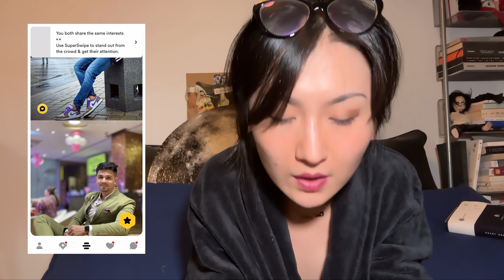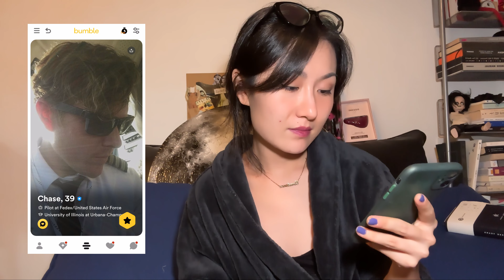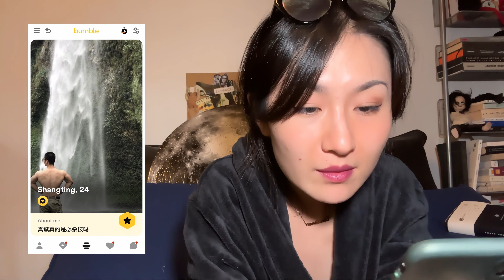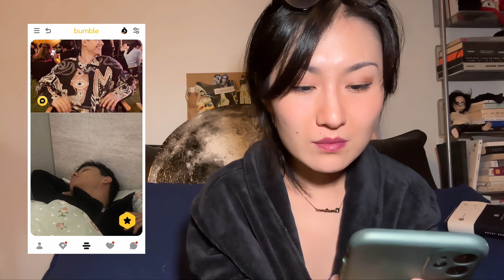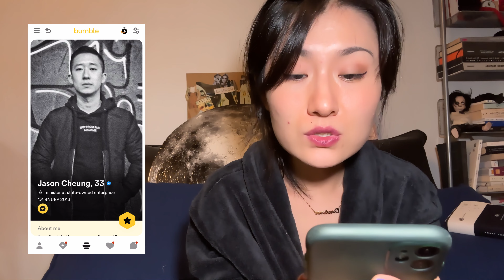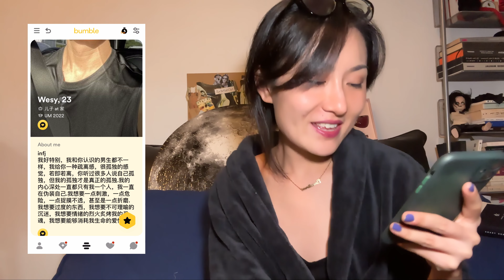【实况】看我滑bumble | REACTION（这次有右滑🤫）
之前出了滑tinder，有人说可以试试bumble
那就安排哈哈哈哈（这一期我穿的有点太随意了

0:00 - intro
2:08 - 开滑！